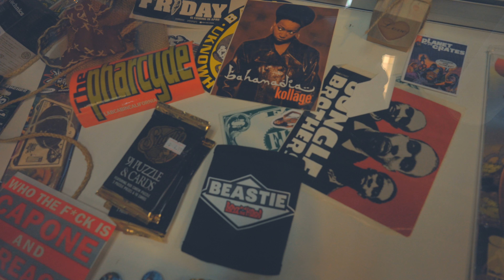RhymeStyleTroop&RaminBeatz - Steel Sharpens Steel (Scratches By Dj Ordane)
Artist: RhymeStyleTroop
Writer: NubiaStylez
Production: Jay Wat Productions
Producer: @RaminBeatz
Scratches: Dj Ordane NeedleNinjaz
Videography: Lens Access